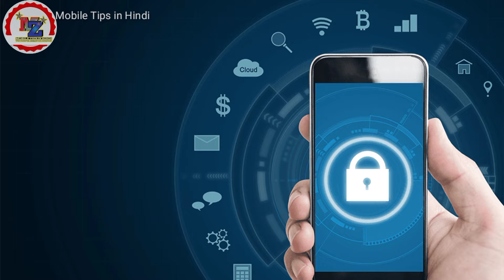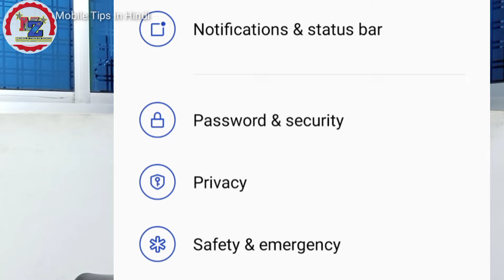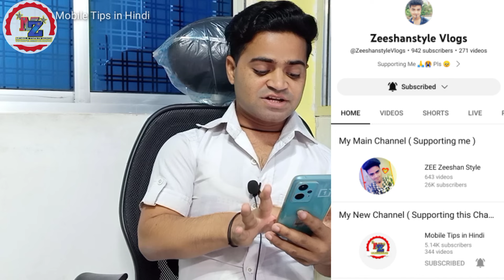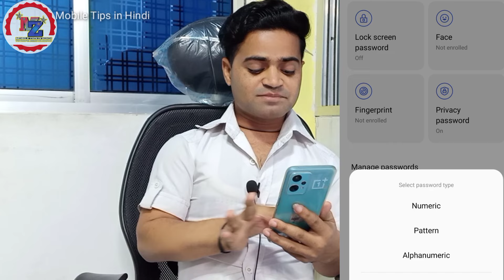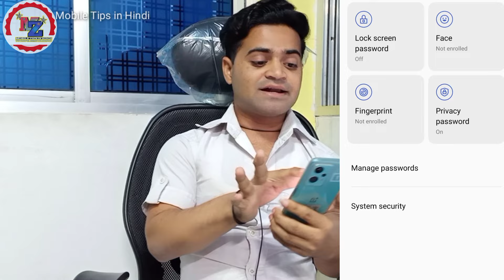Oneplus nord ce 2 lite display fingerprint setting 💪 Oneplus nord ce 2 lite in display fingerprint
People are Searching Topics 👇⬇️

OnePlus Nord CE2 Lite me fingerprint lock display me kaise lagaye
OnePlus Nord Tips & Tricks
OnePlus Nord CE 2 Lite 5G setting
OnePlus Phone me display lock kaise set karein
OnePlus Phone par password kaise set kare
OnePlus Nord me display me password kaise set kare
display setting
Display lock
Display fingerprint lock
Display fingerprint lock kaise lagaye OnePlus Nord
Display me fingerprint lock kaise set karein
How to set display fingerprint lock
How to set password OnePlus Nord
How to lock display OnePlus CE2 Lite
How to set Password OnePlus display
New OnePlus CE2 Lite me display fingerprint lock kaise lagaye
YouTube channel Zeeshan style
OnePlus Phone Zeeshanstyle
How to
Hindi
Display fingerprint OnePlus Phone
New OnePlus Phone me display fingerprint lock kaise kare
OnePlus Nord me fingerprint lock display me kaise lagaye

( Thanks 🙏